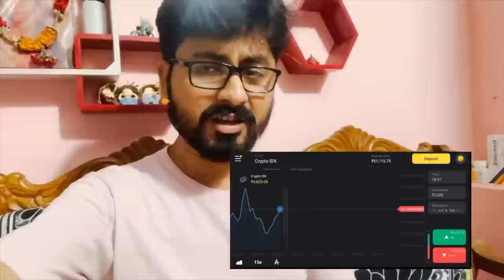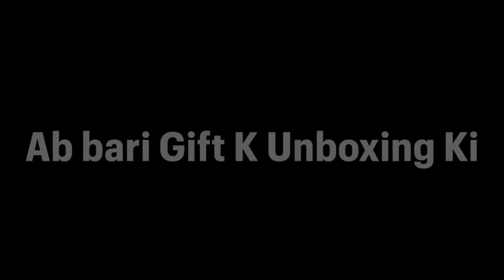Birthday पर Kriyansh को मिला Gold Gift, दादी की खुशी का ठिकाना नहीं 😍😍